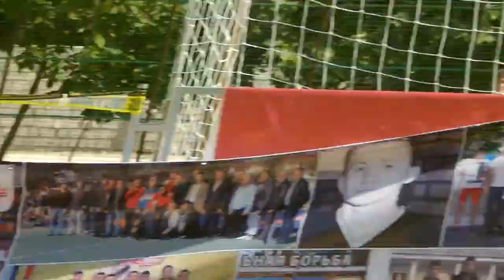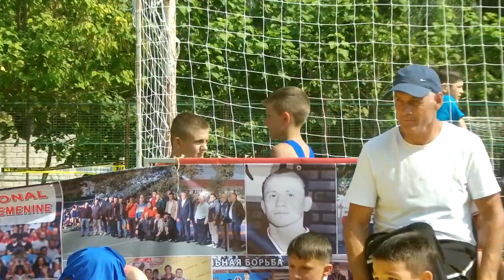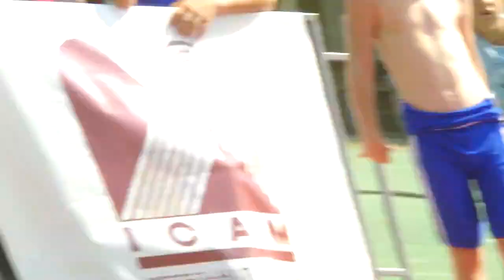LupteMD 2018 ^ 11 ^ Campionatul Criuleni (30.08.2018) video nicolai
НА САЙТЕ (Judo.md)  - http://  judo.md/ - ПОЕДИНКИ С СОРЕВНОВАНИЙ РЕСПУБЛИКИ МОЛДОВА
ПО САМБО , ДЗЮДО ,
ГРЕКО_РИМСКОЙ , ВОЛЬНОЙ И